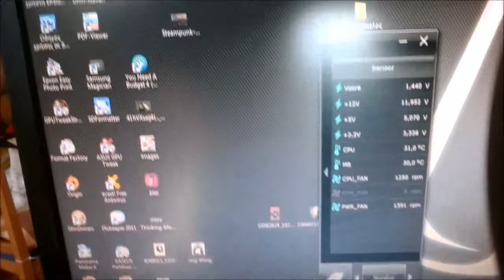Ξαναστήνοντας το pc μου Μέρος Νο6 its Alive